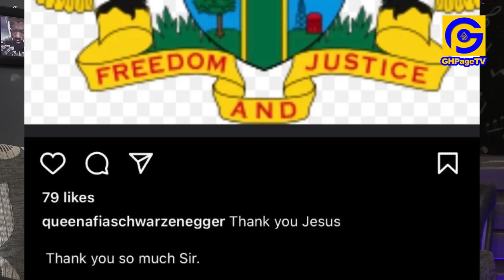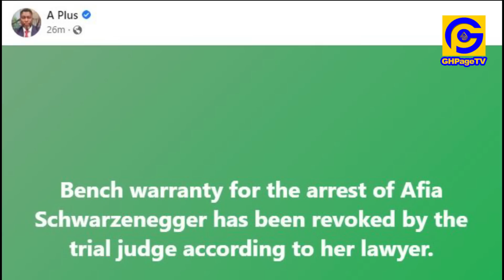Afia Schwar is Free;Court Cancels her 10 days jail term, A-Plus confirms as Afia Schwar gives thanks